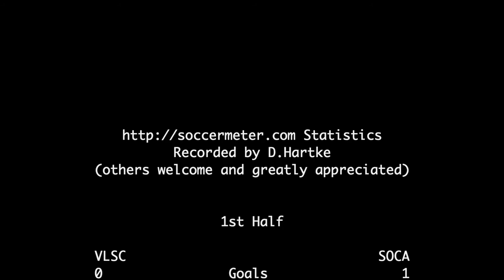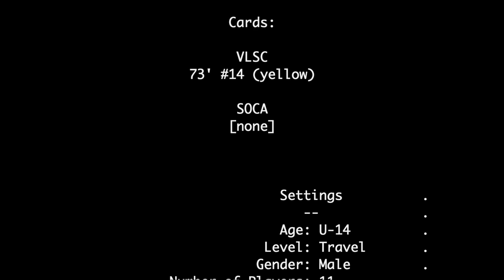2020-09-13: U14 CCL VLSC v SOCA soccer match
Goals at 32:18, 40:37, 48:02, and 1:01:19 with match statistics at 1:06:47.